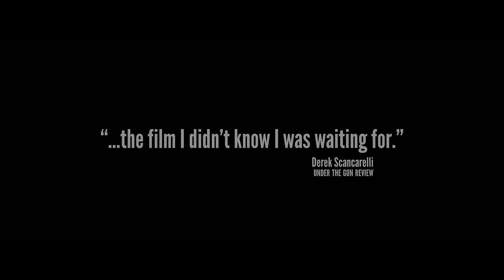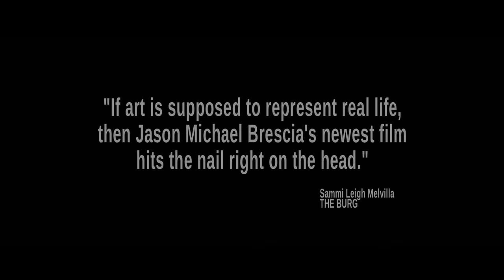Bridge And Tunnel | Official Trailer [HD] | Gravitas Ventures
A group of suburban twentysomething's struggle with the transition to adulthood while living with their parents.

"Bridge and Tunnel"
Written and Directed by Jason Michael Brescia
Produced by Hamza Ahmad, Ben Levitt, Sean Murray, Douglas Torres, Bob Burton, Adam Lawrence
Starring Joe Murphy, Arjun Gupta, Annet Mahendru, Mary Kate Wiles, Chris Viemeister, Ryan Metcalf, Wass Stevens, Natalie Knepp, Brianne Berkson, Michael Jones

Featuring Original Music By: John Nolan (of Taking Back Sunday and Straylight Run), Vinnie Caruana (of I Am The Avalanche and The Movielife), and Ryan Hunter (of Envy on the Coast and 1st Vows).

Plot Summary:

Long Islanders Sal, Terry, Nate, Eric and Lina are childhood friends who grew up in post 9/11 suburban New York, graduated high school at the peak of the War on Terror, and began adulthood amidst a global financial crisis. Now at the crossroads of their mid-twenties they find themselves unhappy with their places in life. As a year unfolds, the group of friends are tested with spells of unemployment, disintegrating relationships, and the destruction of Hurricane Sandy as they attempt to move forward with their lives despite society and Mother Nature's best efforts to keep them stagnant.